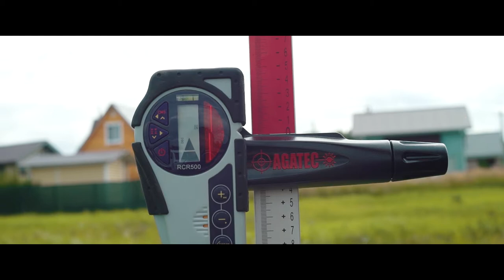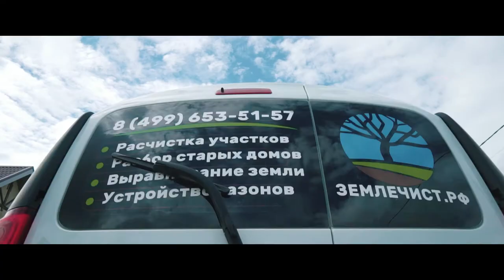Для чего нужен замер участка? Как проходит?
Землечист с 2013 года выполняет подготовку участков к строительству и благоустройство придомовых территорий.

Каждый заказ по своему уникален. Чтобы определить виды и объемы работ назначается встреча заказчика и инженера на участке.
Выезды на замеры осуществляются ежедневно по всем направлениям до 120 км от кольцевой. Землечист ценит время клиентов, а потому каждый выезд тщательно планируется и происходит вовремя.

При встрече инженер уточняет у клиента, какие работы необходимо сделать. Опрос происходит по уникальной методике EasyCheck. В ее основе лежит многолетний опыт компании землечист, оформленный в чек-листы. Каждый участок проверяется по 143 параметрам, начиная от оценки подъездных путей и заканчивая полевым тестом свойств грунта. Только так все важные для производства работ особенности участка могут быть учтены!

Кроме визуального обследования инженер замеряет линейные размеры участка и построек, берет привязки к границам, отмечает колодцы и прочие существенные элементы.
Это позволяет разработать технические чертежи благоустройства и ведомости объемов. А уже по ним рассчитать точную смету.

Для определения перепадов высот на участке используется профессиональный нивелир. Съемка Высотных отметок обязательно нужна при работе по устройству покрытий или поднятию уровня грунта на участке.

В завершении, с разрешения заказчика, делается фото и видеофиксация. После завершения замера выдается акт, а в срок до 5 дней на электронную почту высылаются чертежи и коммерческое предложение с подробной рабивкой на работы и материалы.  Также в предложении указан срок произвосдтва работ, график и условия оплаты.

00:00 Ирина приобрела дом с земельным участком. Ждет на замер инженера компании "Землечист"
00:25 Чем занимается "Землечист"?
00:32 Для чего инженер выезжает на замер?
00:50 Как проходит первая встреча с заказчиком
01:31 Что смотрит инженер на участке?
02:09 Для чего нужны точные замеры на участке?
02:55 Когда будут готовы все рассчеты?